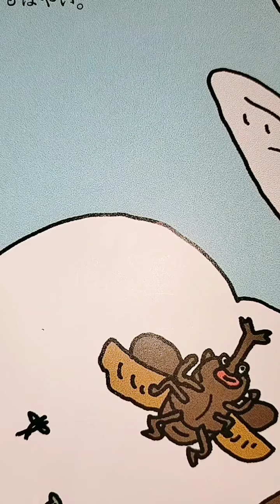山形新聞談話室20230817童心に返って虫捕り 心躍る山形の夏#虫が集まる街灯#昆虫採集